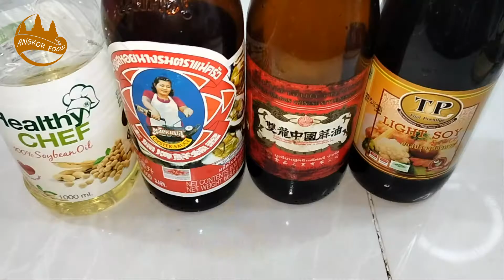How to Stir Fried Dried Mushroom | របៀបឆាផ្សិតខ្មៅពិសេស - Angkor Food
●▬▬▬▬▬▬▬▬ஜ۩۞۩ஜ▬▬▬▬▬▬▬▬●
♥ គ្រឿងផ្សំ /  Ingredient ♥
ផ្សិតក្រៀម / Dry Mushroom
ស្លឹកខ្ទឹម / Garlic Leaves
ស្ករស / Sugar
អំបិល / Salt
ម្សៅស៊ុប (ខ្នរ) / Soup powder (knorr)
ម្រេច / Pepper
ខ្ទឹមស /  Garlic
ខ្ញី / Ginger
ប្រេងឆា / Cooking Oil
ប្រេងខ្យង / Oyster Sauce
ប្រេងល្ង / Sesame Oil
ទឹកស៊ីអ៊ីវ / Soy Sauce